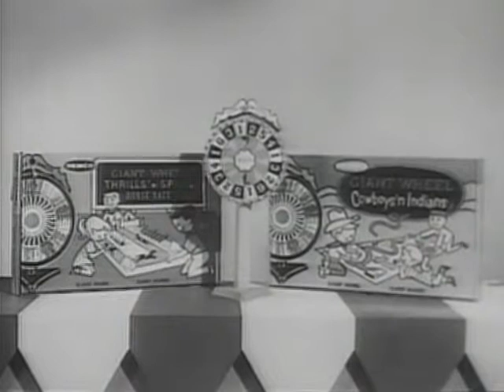U.S. toy commercial 1950s - Remco wheels games